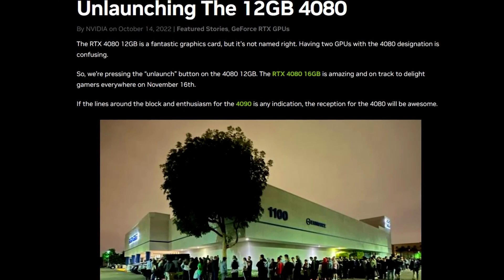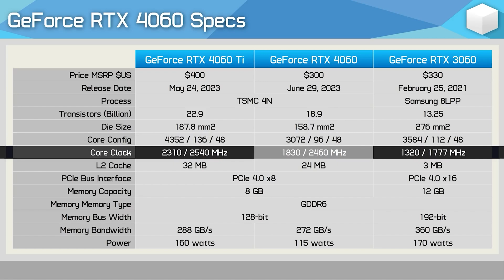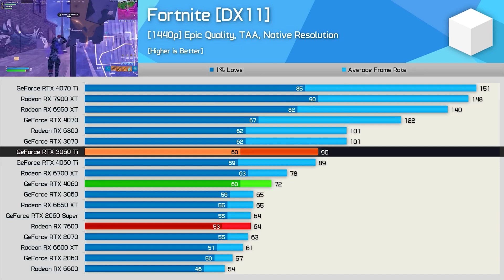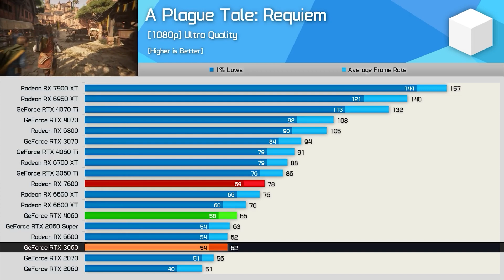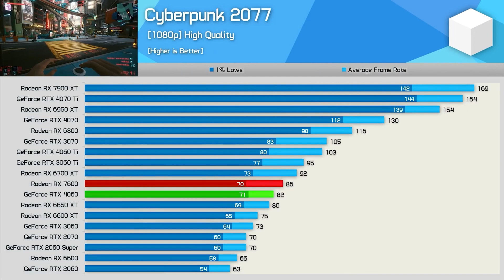¿Por que la RTX 4060 es una RTX 4050? La PEOR Tarjeta de Grafica de la Historia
🎮Es la Geforce RTX 4060 es en realidad un RTX 4050? en este video hablamos sobre la verdad del interior de esta RTX 4060, aqui revelamos que esta GPU no es lo que dicen que es.
🕹️Aqui exponemos todos los detalles no revelados en este video para aclarar a la comunidad de que es capaz esta GPU y poner en contexto la realidad sobre la misma.. existen cosas que debemos cuestionar y la desinformacion sobre las nuevas tarjegas graficas de nvidia en especifico la RTX 4060 nos preocupa a todos.
🧩Tortilla Squad ha realizado unas pruebas para demostrar que la GPU es capaz de manejar 4K que es la mejor GPU de la HISTORIA pero esto no es del todo cierto.. lo que si es cierto es que el interior de la RTX 4060 es una RTX 4050.
🌟SUBSCRIBETE AL CLUB GAMING AND TECH🌟
🌎 Pagina Web:
⚡Contacto directo, ¿quieres cooperar? ¿Necesitas ayuda? Contactarnos!.⚡